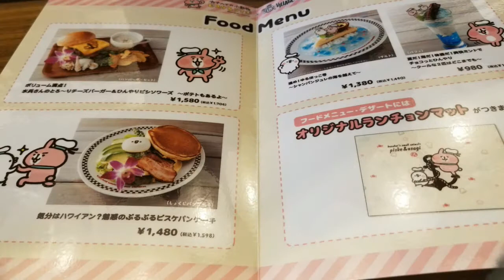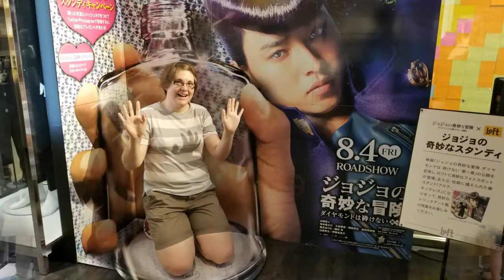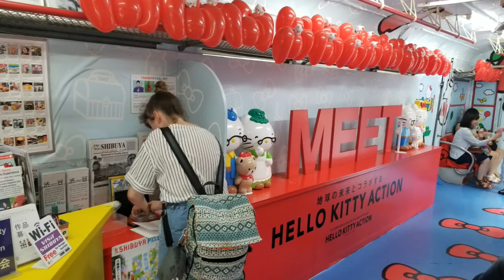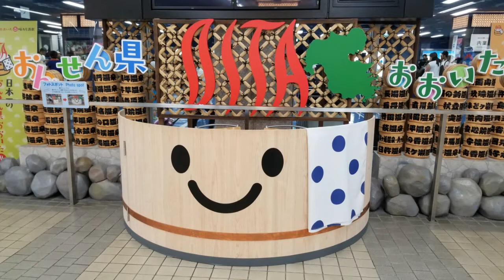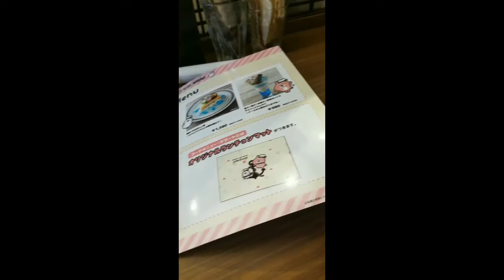Last Minute Tip to Tokyo for FujiQ Amusement Park?!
My friend Jen and I had a last minute trip to Japan because we saw an advertisement for FujiQ Highland amusement park! We had a lot of fun, but I immediately missed my small town and the lack of people it has. There isn't a lot of nature in Tokyo and its too compact for me. Not sure if I'll ever go back, but we'll see what lies ahead!!